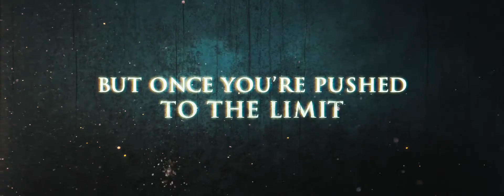Straw Dogs (2011) Official Trailer